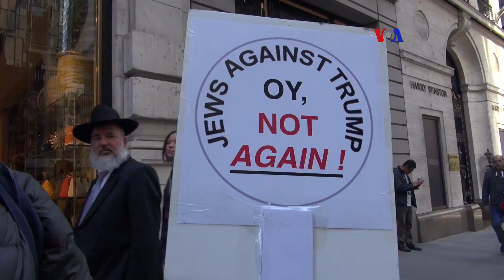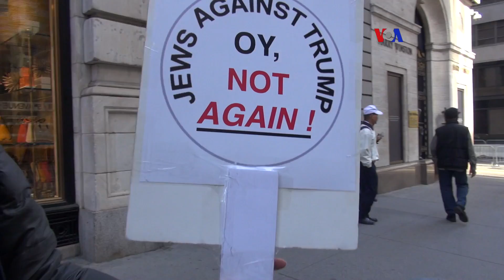Trump regresa a Nueva York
Donald Trump regresó a Nueva York, en medio de manifestaciones en su contra y un amplio dispositivo de seguridad.
Publicado originalmente